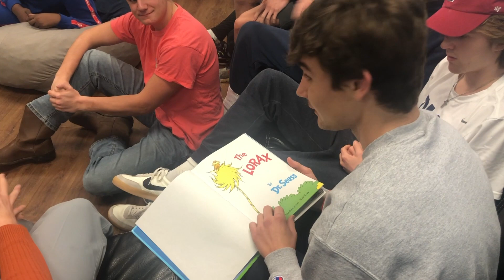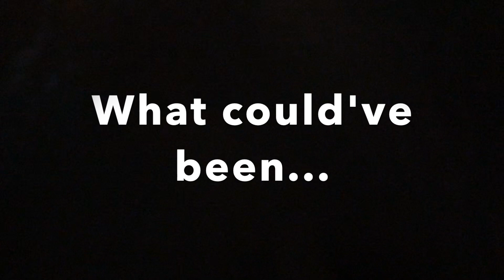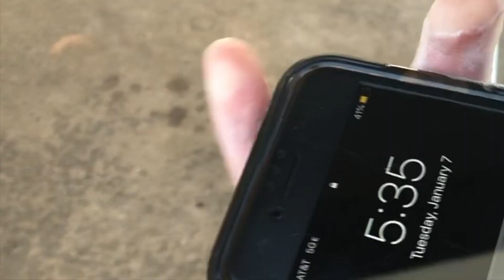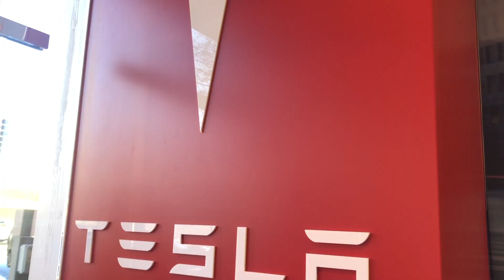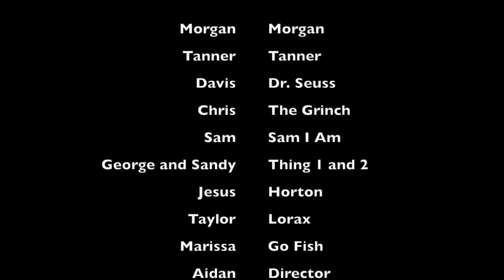Senior Spirit Week Video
This video is about Senior Spirit Week Video